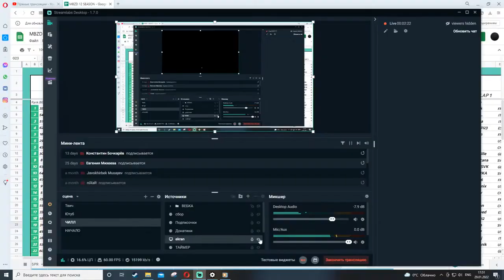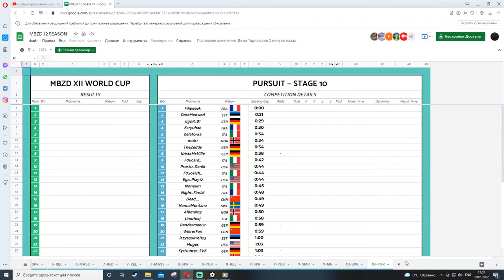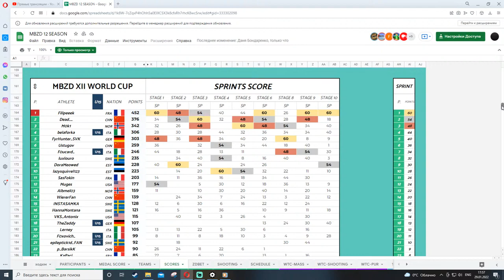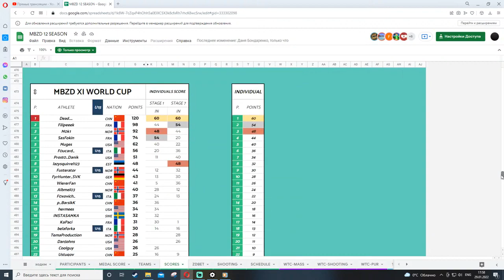Pursuit Oslo-Holmelkollen World Cup Stage | 12 season | Minecraft Biathlon ZD